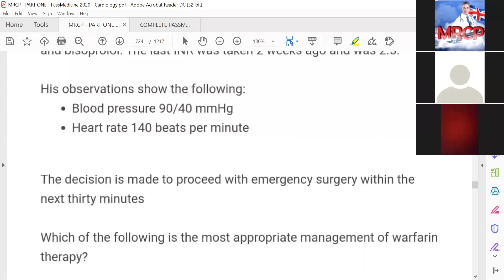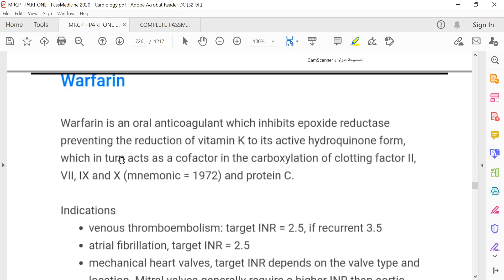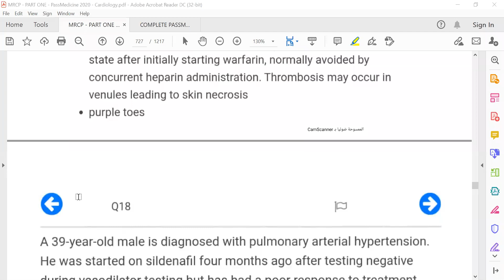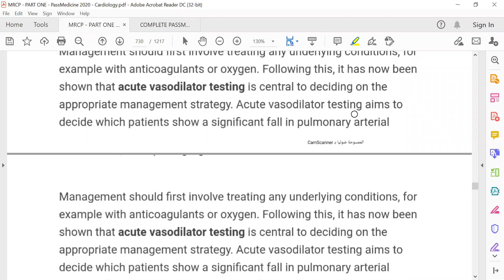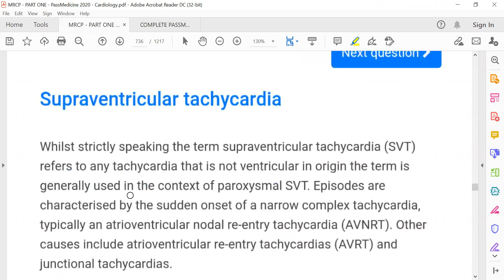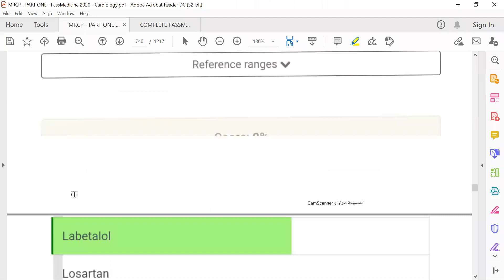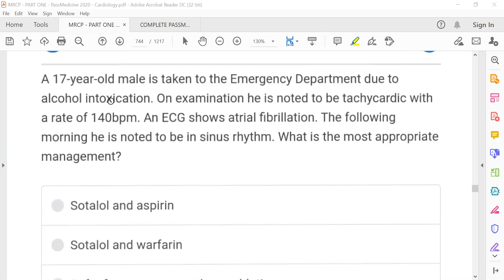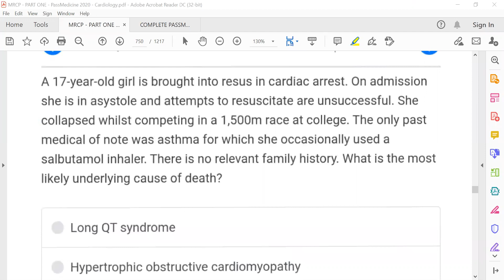MRCP - PART ONE#PASSMEDICINE 2020 Cardiology 42